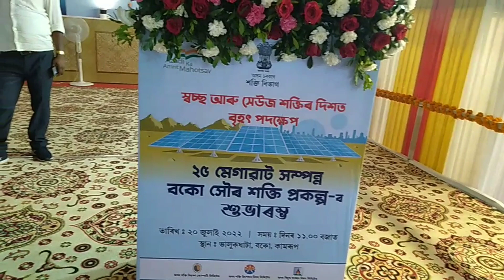CM Himanta biswa sarma At Boko,Inauguration of 25MW Boko solar power plant at bhalukghata,Boko 2022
Boko bhalukghata  solar power plant 2022
cm Dr himanta biswa sarma
Boko,
bhalukghata
2022 Boko cm himanta
2022 bhalukghata cm himanta sir
25mw bhalukghata solar power plant
25mw Boko solar power plant
25mw solar company
himanta biswa sarma Boko kamrup Assam
himanta biswa sarma bhalukghata kamrup Assam

TQ you ♥️